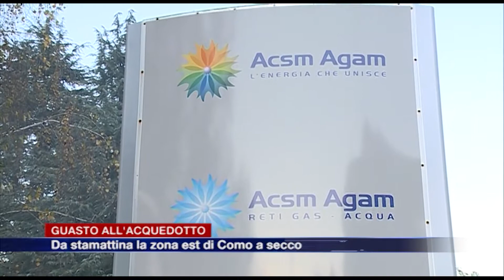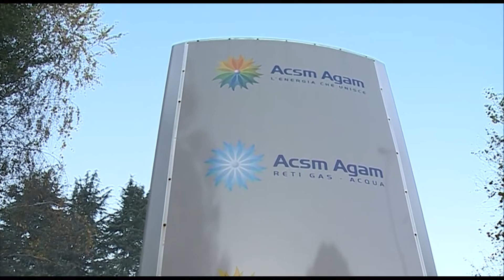Etg - Como, guasto all’acquedotto: a secco la zona est della città